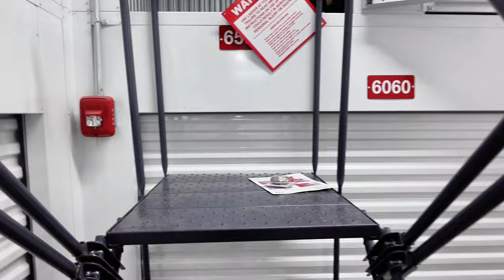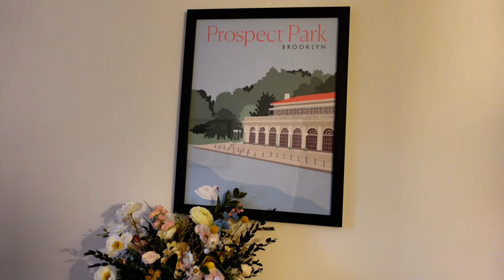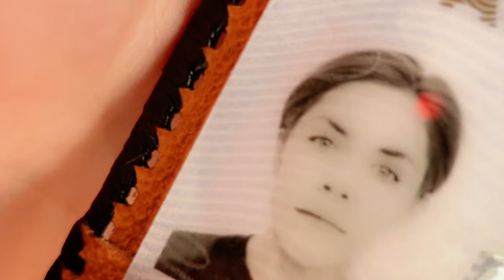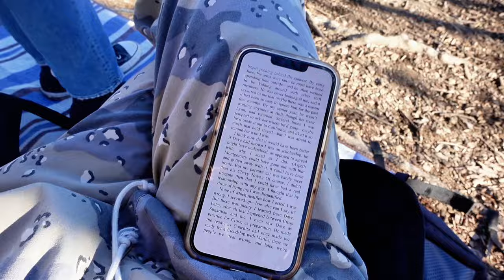Coming out of hibernation... | Queer + Trans Couple Vlog | Kit + Lee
We nested the winter away! Catching up on a quiet January and February, celebrating midwinter, working on getting our home office set up, and marking a ~very exciting~ adulthood milestone...

Hi there! We’re Kit and Lee, a queer couple based in Brooklyn, New York.

Follow along as we tackle wedding planning, our fertility journey, work, grad school, travel, cat parenting, living as an LGBTQ+ family of two (for now), and more.